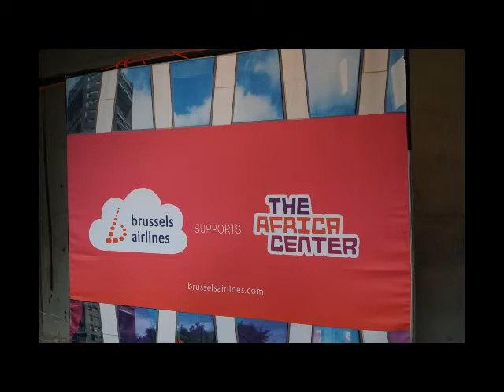Africa Center in New York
Jethro Rebollar, Architect, of Caples Jefferson Architects PC and Dana Reed, CEO of the Africa Center, go over the benefits of the Africa Center during an event at the Africa Center.

The Africa Center’s work is premised on the idea that that this emerging market of one billion people, characterized by extraordinary diversity and complexity, is inescapably relevant to building a prosperous and secure future. Africa is the world’s oldest continent, while boasting the youngest population; it encompasses a huge land mass, but a small population in relation to its size; and it possesses great natural resources, only surpassed by its enormous human potential. These unique dynamics place Africa at the center of global discourse, and The Center will serve as the platform and hub for this discussion. Encompassing policy, business and culture, The Africa Center will operate locally and globally to transform our understanding of the continent by promoting partnership and collaboration between Africa and the United States. The Center will host visual, performing, and digital arts presentations; develop and disseminate innovative educational tools; convene peer-to-peer exchanges; and sponsor results-oriented policy dialogues.